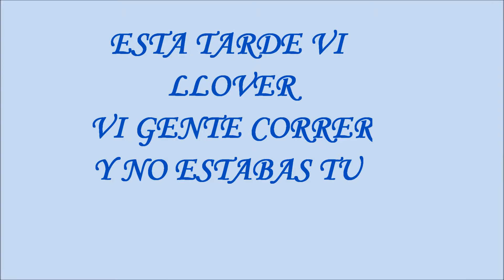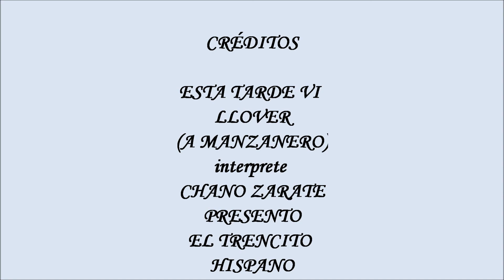ESTA TARDE VI LLOVER - CHANO ZARATE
ESTA TARDE VI LLOVER - A MANZANERO

INTERPRETE - CHANO ZARATE